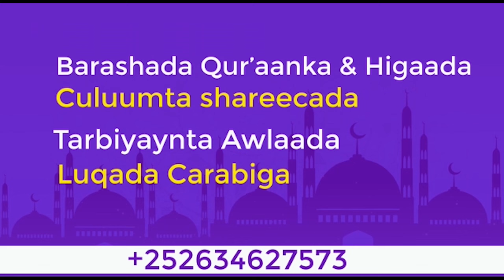Qisooyin Naxdin Badan, Dhalinyaro Diinta Shaki laga Geliyay.┇► Sh Mahad Cadeed